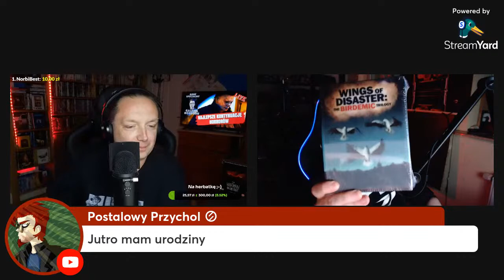🔴10 Najlepszych Kontynuacji Horrorów - gość specjalny @GaleriaHorroru | LIVE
Dlaczego 10 Najlepszych Kontynuacji Horrorów? Bo nie ma to jak się bać, a zwłaszcza gdy robimy to w zaciszu domowym, dlatego dzisiaj wraz z @GaleriaHorroru porozmawiamy sobie o najlepszych kontynuacjach jakie dotąd powstały.

Startujemy jak zawsze o 21.30 (Czasu Polskiego).

Witam na kanale

Spis treści:
Start: 00:00
Pojawia się Rafał: 5:19
Zakończenie: 1:38:39

🔴10 Najlepszych Kontynuacji Horrorów - gość specjalny GALERIA HORRORU | LIVE | LIVE
Często pytacie: Jeśli nie w kinie to na czym oglądasz, jakiego sprzętu używasz itp. Dlatego poniżej macie linki do sprzętu, którego używam:

Wszystkie filmy na Blu-Ray lub DVD oglądam na:
⚡️ "Samsung BD-J5500 3D Blu-ray and DVD Player"
⚡️ "Samsung TV HG55EF690DBXEN"
Recenzje kręcę:
⚡️ telefonem Huawei (póki co)
W odcinkach NA ŻYWO jestem na:
⚡️ smartfonie Huawei (póki co)
⚡️ Używam mikrofonu typu lapel
⚡️ Używam green screenu